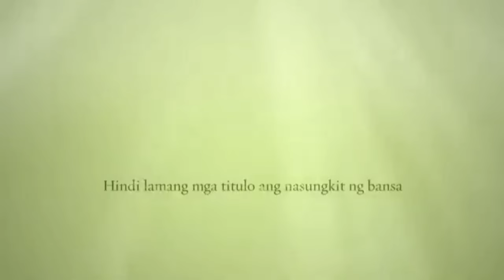Sa Unang Pagkakataon, Nanalo ang Pilipinas ng Dalawang Major Beauty Pageant Titles sa Isang Taon